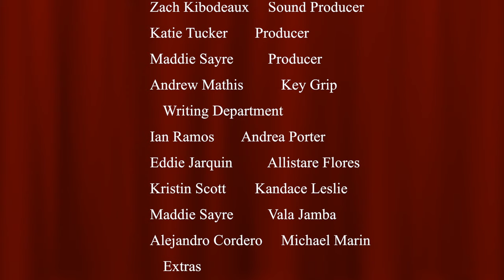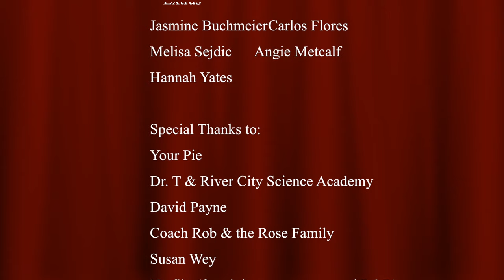48 FILM - Gauche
48 FILM - Gauche

Shot with a Canon 600d/t3i, Canon S120

Music wanted!!